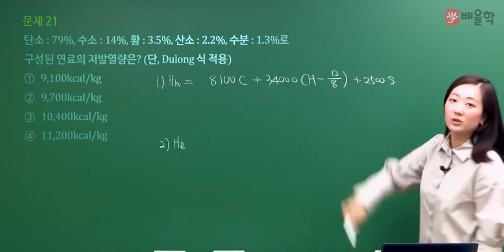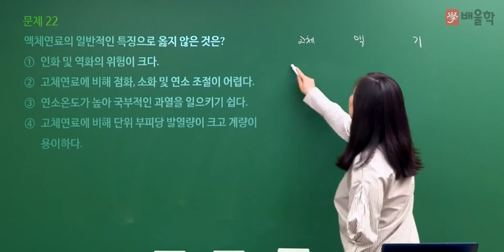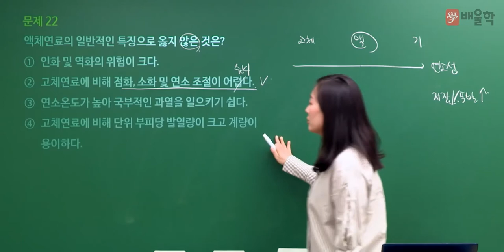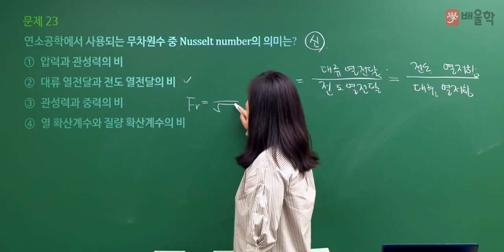[대기환경기사 필기] 2022년 1회 필기 기출 풀이 2과목 연소공학 - 고경미 교수님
2022년 1회 대기환경기사 필기 2과목. 연소공학 기출문제 해설 강의!